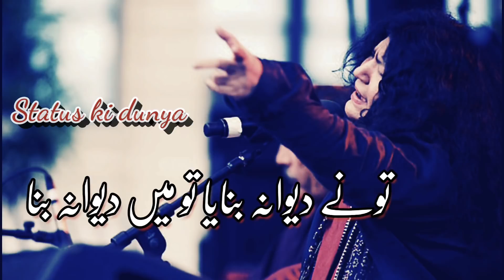Toony diwana banaya to me diwana bana🔥⚡ || Best what's app status || BY ABIDA PERVEEN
Like it comment and tap on the Bell icon.

All types of what's app status is there 🌾
Kisi bi kism ka status banwany k liye comment karay

Thanks😋